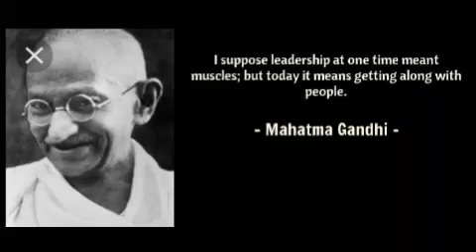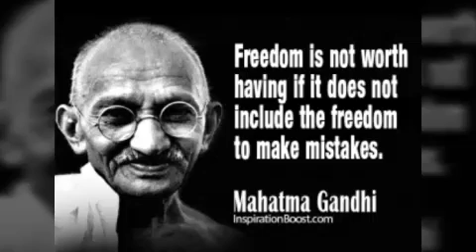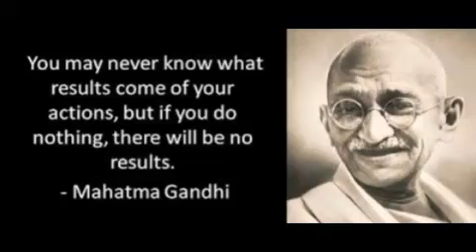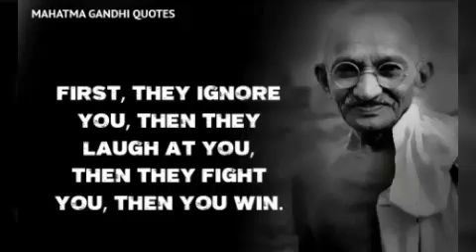Good Quotes by Mahatma Gandhiji |Good Thoughts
this is the best thoughts for life by me.

motivational_status
good thoughts
good thoughts in english
english thought
thought in english
thoughts in english
thoughts
best thoughts in english
thought of the day
english thoughts
thought
good thought
beautiful thoughts
motivational thoughts in english
thought english
good thoughts status
best thought
thought of the day in english
best thoughts
slogans
life thoughts
small thoughts
nice thoughts
beautiful thoughts in english
english thought status
new thoughts
thought for the day
english thoughts images
great thoughts
thoughts for students
small thoughts in english
suvichar in english
english suvichar
english slogan
nice thought
thought for the day in english
nice thoughts about life
thoughts about life
slogan in english
good thoughts about life
positive thoughts in english
good thoughts images
thoughts status in english
good thoughts video
english whatsapp status
great thoughts status
motivational thoughts
best thought in english